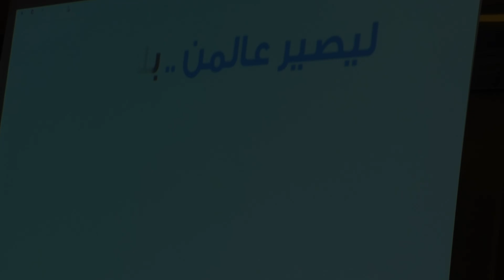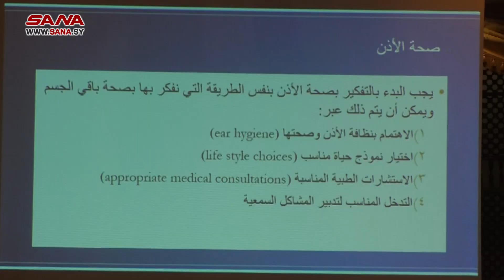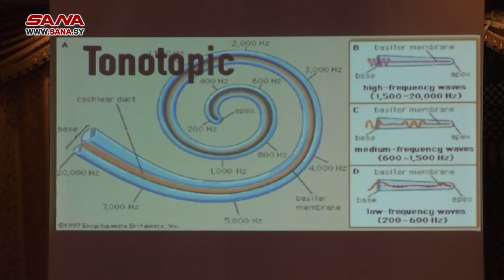فعالية توعوية بالبرنامج الوطني للكشف والتدخل المبكر لنقص السمع عند حديثي الولادة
ركزت الفعالية التوعوية التي أقامها اليوم البرنامج الوطني للكشف والتدخل المبكر لنقص السمع عند حديثي الولادة على التعريف بأهداف البرنامج والمستفيدين منه، وأعماله منذ إحداثه العام الماضي.

وخلال الفعالية التي أقيمت في فندق الشام بدمشق بمناسبة اليوم العالمي للسمع، أوضح وزير الصحة الدكتور حسن الغباش أن عدد مراكز المسح التابعة للبرنامج منذ تأسيسه ارتفع من 43 إلى 64 مركزاً، وتم فيها إجراء الكشف لـ 11785 طفلاً، وإحالة 148 منهم لإجراء استقصاءات إضافية، حيث ثبت نقص السمع لدى 15 طفلاً.

ولفت الدكتور الغباش إلى أنه تم تركيب أول 3 معينات سمعية لـ 3 أطفال مستفيدين من البرنامج، تم تشخيص حالتهم بنقص سمع حسي عصبي عميق ثنائي الجانب.